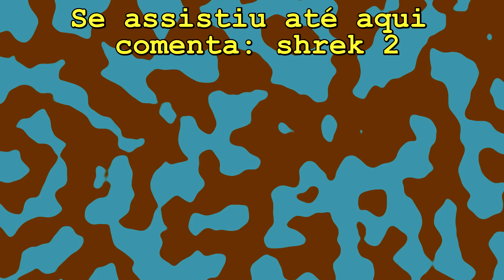ESPANHÓIS REAGEM AOS MAIORES MICOS E GAFES DA TV BRASILEIRA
Eaí galera! Hoje trago um vídeo descontraído novamente, a segunda parte de um vídeo pedido por um inscrito do canal. Coloquei alguns amigos espanhóis para reagirem aos micos ao vivo da TV brasileira parte 2.

Conteúdo do vídeo:
0:00 - Sneak Peek
0:15 - INTRO
0:34 - maiores micos/gafes da tv brasileira
05:46 - Pergunta
06:43 - BLOOPERS